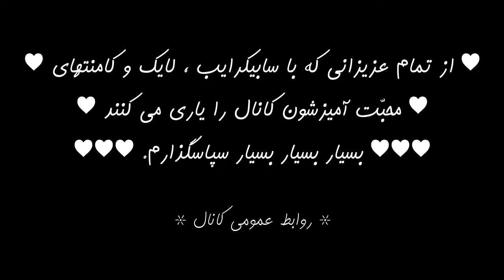آموزش بازی League of Legends قسمت 168 : Aatrox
در این قسمت از آموزش بازی League of Legends با اِیتِراکس
 ( Aatrox )
در خدمتتون هستم و رونها و آیتم ها و قدرتها یا ابیلیتی های این چمپیون رو باهم یاد می گیریم. پیشاپیش بابت لایک ویدیوها و "دنبال کردن کانالم" که باعث دلگرمی و تهیه ویدیوهای بیشتر خواهد بود ازتون متشکرم.